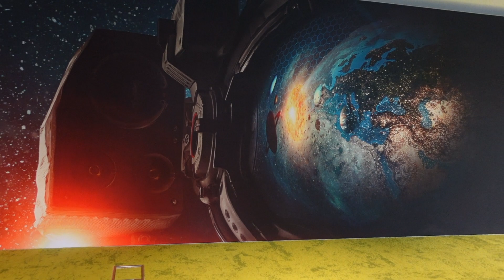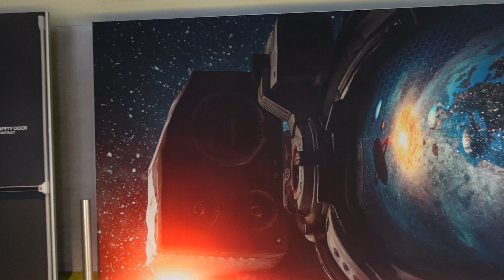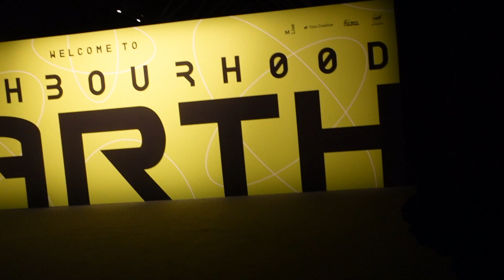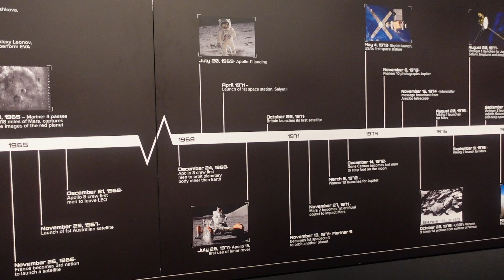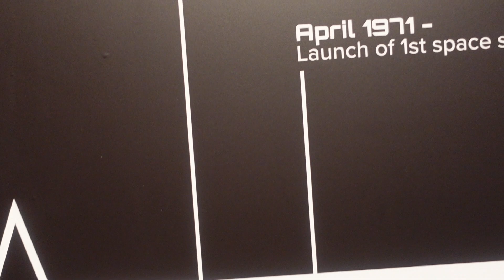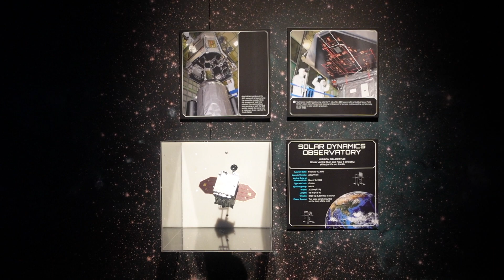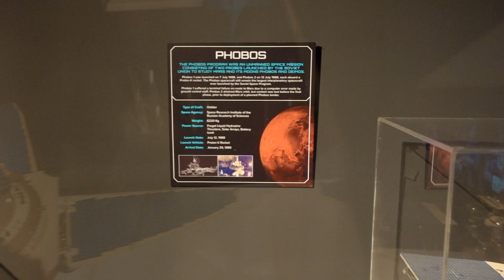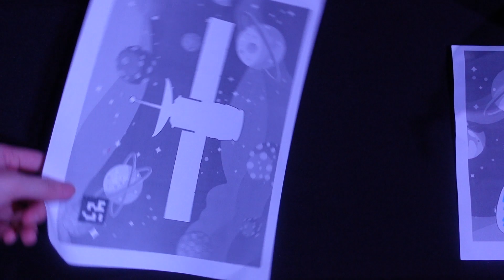Neighbourhood Earth Exhibition 2021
VLOG | Neighbourhood Earth | Neighbourhood Earth Sydney | Neighbourhood Earth NASA
neighbourhood earth
neighbourhood earth sydney
neighbourhood earth NASA